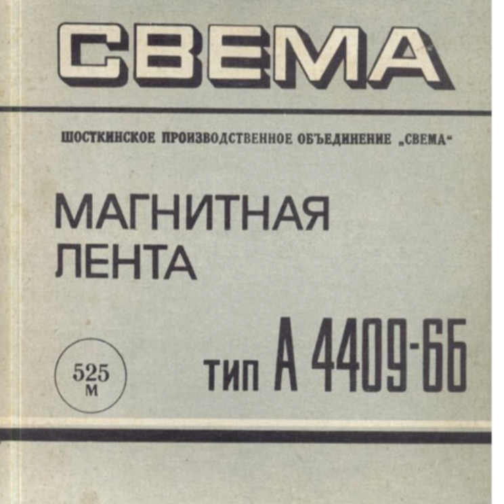Группа Медуза - Танцуй